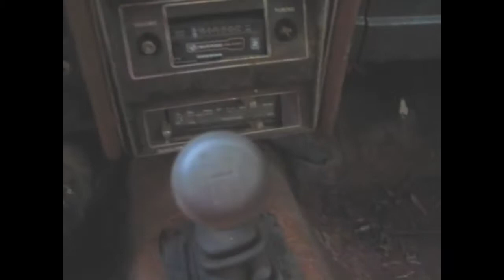73 Rustang Project Idle and Rev Stock 302 Glasspacks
Yes this car is very far gone, but thanks to the plethora of reproduction parts available for classic Mustangs I can buy all the necessary panels for this cars rust issues for a reasonable price and I plan to do that as soon as my budget permits.